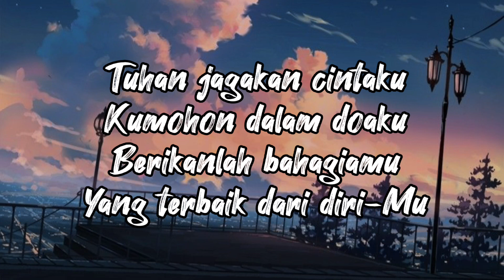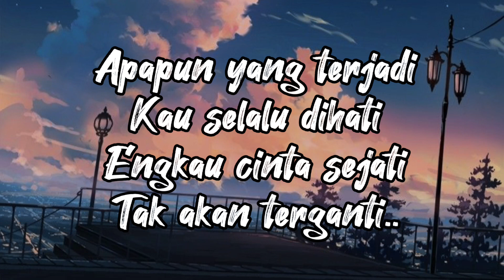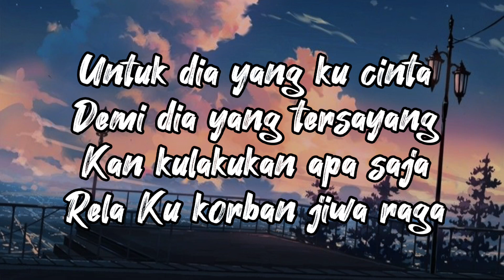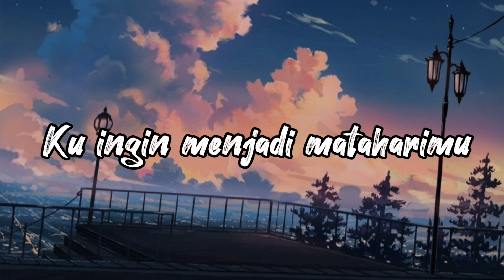Mataharimu - Sridevi (lirik lagu)